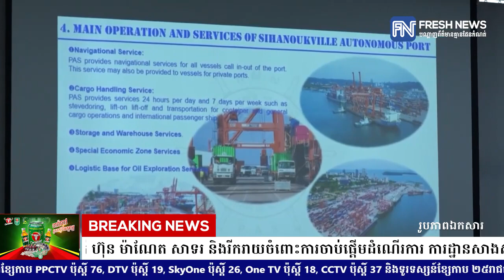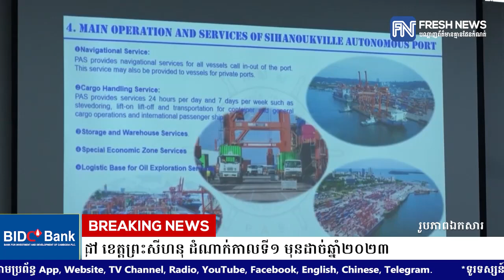សម្តេចធិបតី ហ៊ុន ម៉ាណែត សាទរ និងរីករាយចំពោះការចាប់ផ្តើមដំណើរការ ការដ្ឋានសាងសង់កំពង់ផែទឹកជ្រៅ.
សម្តេចធិបតី ហ៊ុន ម៉ាណែត សាទរ និងរីករាយចំពោះការចាប់ផ្តើមដំណើរការ ការដ្ឋានសាងសង់កំពង់ផែទឹកជ្រៅ ខេត្តព្រះសីហនុ ដំណាក់កាលទី១ មុនដាច់ឆ្នាំ២០២៣
* រាយការណ៍ដោយកញ្ញា  យឹម ចាន់ស្រីវីន  និងកញ្ញា សំ ស្រីនីត